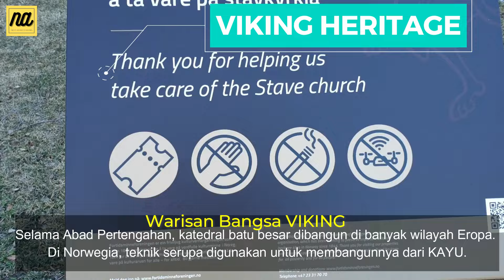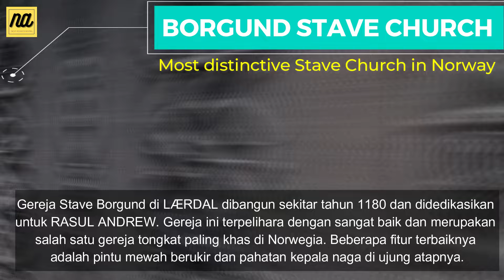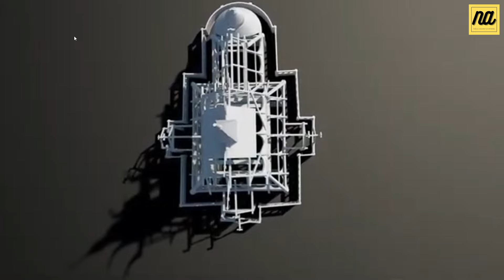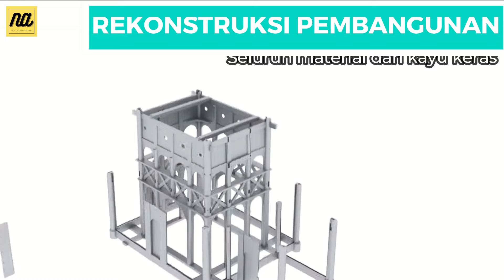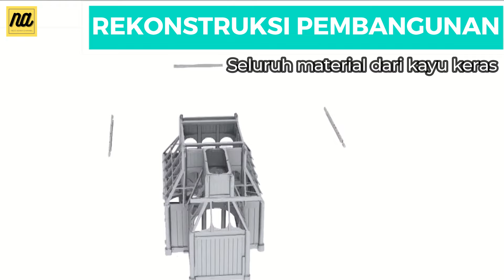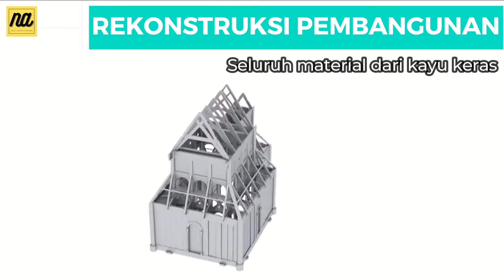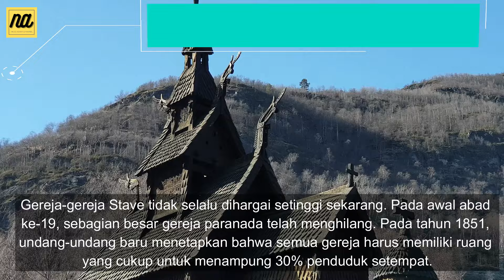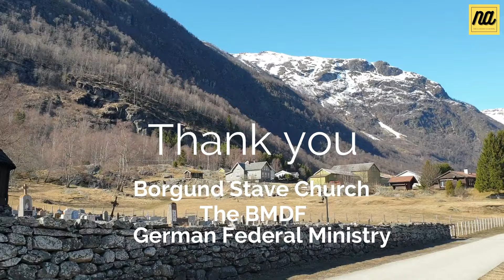STAVE CHURCH, Gereja Viking TERTUA di NORWEGIA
Video-video di Channel saya berisikan pengalaman jalan-jalan selama di Irak, Yordania, Palestina dan beberapa daerah di Timur Tengah. Kali ini saya akan menampilkan liputan perjalanan saya di Eropa, tepatnya di negara Norwegia.